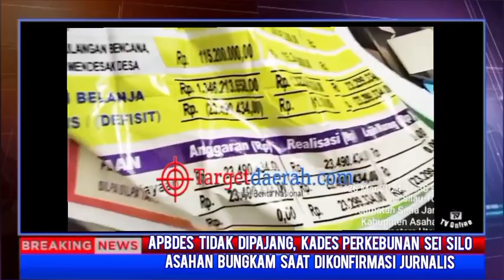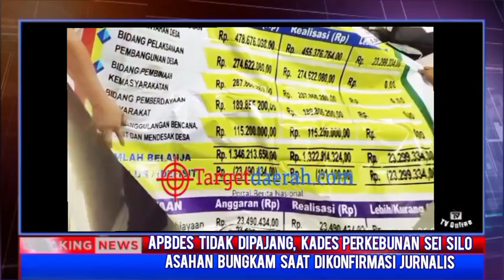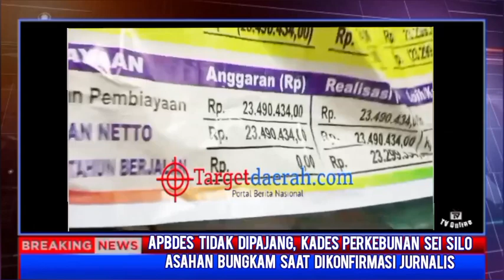APBDes Tak Dipajang, Kades Sei Silo Asahan Bungkam Saat di Konfirmasi Jurnalis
Gabungan dari berbagai Tim Jurnalis dan LSM masih melakukan kontrol sosial di Kabupaten Asahan, yang menyambagi kantor-kantor Desa  guna untuk konfirmasi terkait Dana Desa Tahun 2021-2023 yang sudah digunakan oleh para kepala desa.
Namun pada saat Tim sampai dikantor Desa Perkebunan Sei Silo tidak menemukan Baliho APBDes dipajang dikantor tersebut.

Padahal Salah satu dari beberapa fungsi APBDes adalah untuk Meningkatkan transparansi dan akuntabilitas. Dengan menyusun APBDes, desa dapat memastikan bahwa penggunaan anggaran dilakukan dengan transparan dan akuntabel, sehingga masyarakat dapat melihat dan menilai bagaimana dana desa digunakan.

Sebagaimana telah diatur dalam UUD 1945 pasal 28 F, UU Nomor 14 Tahun 2008 tentang Keterbukaan Informasi Publik dan UU No. 6 Tahun 2014 pasal 82 dan 86 tentang Desa.

Namun berbeda dengan kepala Desa Perkebunan Sei Silo, Kecamatan Buntu Pa ne, Kabupaten  Asahan, Provinsi Sumatra Utara.
Sebagai pengguna anggaran tidak ada memajang APB Des dikantor Desa nya, begitu juga saat tim jurnalis dan LSM menyambangi Kantor Desa tersebut,pada kunjungan yang kedua kalinya, tim tetap juga tidak dapat bertemu, kepala desa tidak ada di kantornya, 26/03/2024.

Beberapa orang perangkat Desa yang ditanya Tim menyampaikan kalau kades lagi ada acara, begitu juga dengan sekdes.
Terus kenapa APBDes gak dipajang? Tanya Tim, Katanya tadinya dipajang tapi kami simpan lagi nanti cepat rusak, ujarnya.

Pantauan Tim dikantor Desa, APBDes tersebut masih terlihat terlipat rapi, belum pernah dipajang setelah diambil dari percetakan, Perangkat desa sudah mencoba membohongi tim jurnalis dan LSM.

Agar dapat konfirmasi langsung dengan kepala Desa, awak media menyarankan agar menghubungi kepala Desa dan Sekdes, namun kata perangkat kepala Desa tidak mengangkat Telpon selulernya.

Atas hal tersebut Tim jurnalis dan LSM belum bisa konfirmasi langsung dengan kepala Desa terkait Dana Desa (DD) Tahun 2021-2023.

Dua kali kedatangan Tim jurnalis dan LSM ke kantor Desa perkebunan Sei Silo, tidak dapat bertemu dengan Kepala Desa, dan perangkat desa tidak mengetahui pasti dimana kepala desanya.

Pada 07/04/2024, Demi perimbangan berita yang akan terbit/tayang di TV Streaming, awak media ini sudah Konfirmasi lewat telpon Whatsapp pada Kepala Desa, namun hingga Release Berita ini terbit di media online dan tayang di Media TV streaming, Kepala Desa Perkebunan Sei Silo memilih bungkam.